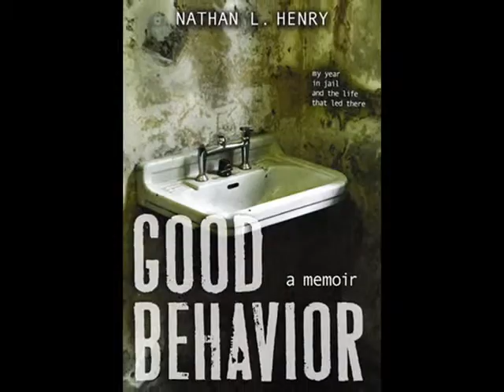Book Trailer - GOOD BEHAVIOR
Author: Nathan L Henry

I made this for my English class ^^